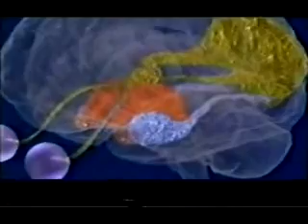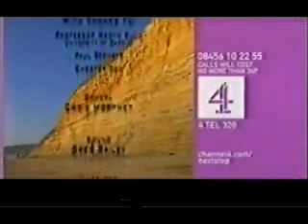Part 5 - Phantoms In The Brain (Episode 2)